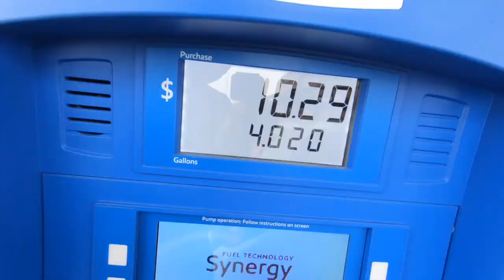Mounting RotoPax Fuel Containers To THULE Cargo Basket / Roof Rack - w/ Lock Failure (Temp Install)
This is a temporary configuration, that is why it is only ziptied.

Ideally I will make an adjustable mount for my solar panels and have the RotoPax & other camping supplies stored underneath the solar panels.

I initially went with two two gallon fuel cans because I thought they would be easier to use and maneuver. After a summer of use I decided the 4 gallon was a better solution. Especially if you have to lift the can/s off vertically.
Just like most the reviews say online, THESE LOCKS ARE TERRIBLE.

Drive Safe...

Youtube.com/HondaFit4Adventure?sub_confirmation=1
Links to items shown on this channel

Links to items shown or used in video.
RotoPax 4-Gallon Gas Tank
RotoPax DLX Mount
RotoPax Universal Mounting Plate

ROOF RACK PARTS
Thule Aeroblade Roof Rack Bar
Thule Roof Rack System Fit Kits
Thule Evo Clamp Foot Pack
Thule Canyon XT Cargo Basket
Thule Canyon Roof Mount Cargo Basket Extension